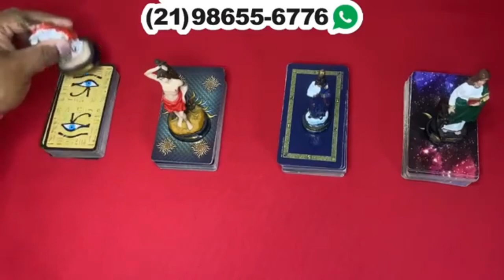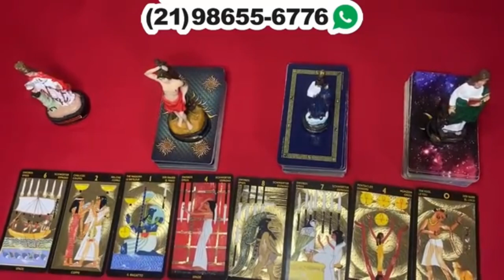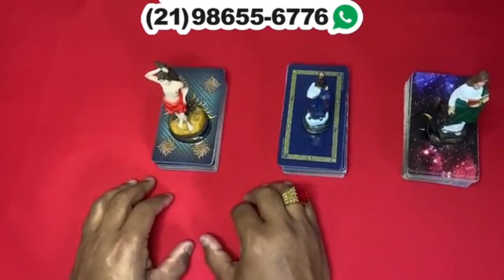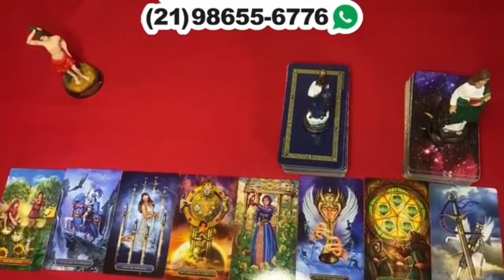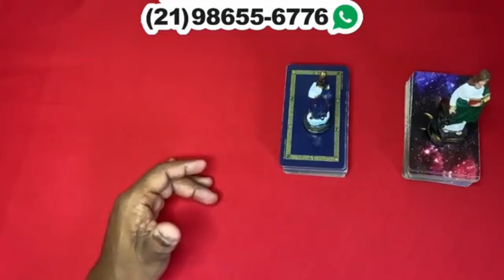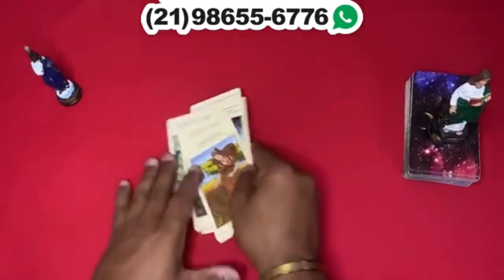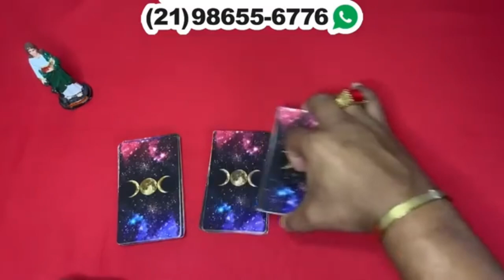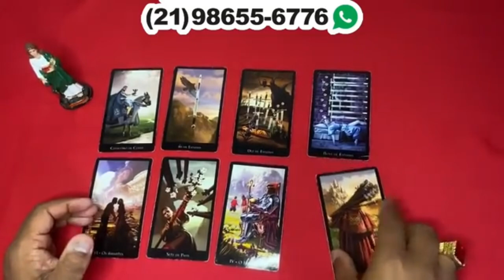Descubra Agora Suas Respostas Com o Tarot Responde 🔮 | Leitura de tarot Diárias e Interativa